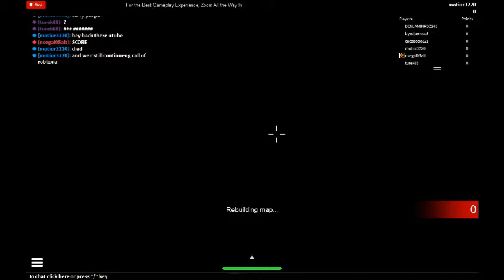BLACK OPS-ROBLOX-PART 2